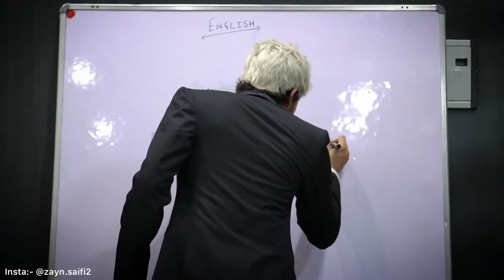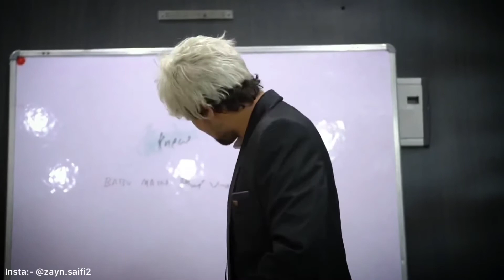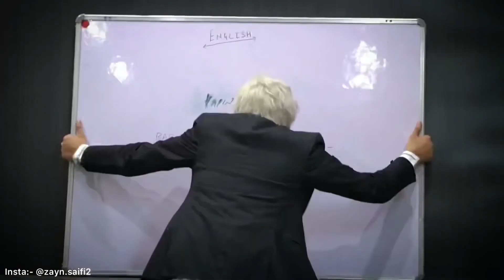Silent Class | Round2hell | Zayn Saifi